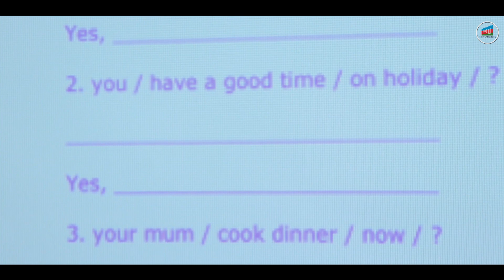Qərbi Kaspi Universiteti - Ross Duqlas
İzolyasiya şəraitində biz tələbələrimizlə necə işləyirik?

Universitetimizin prorektoru Ross Duqlas online dərsləri şərh edir